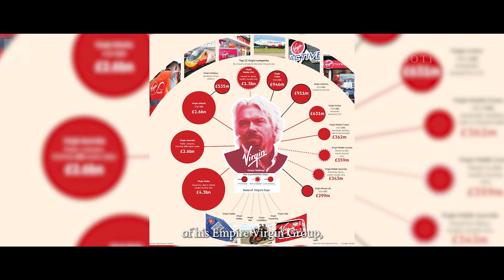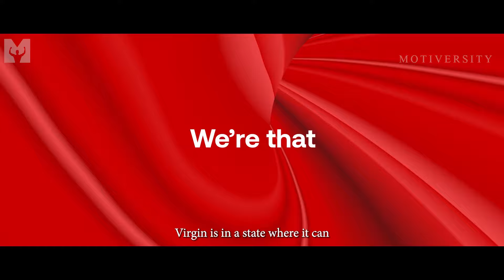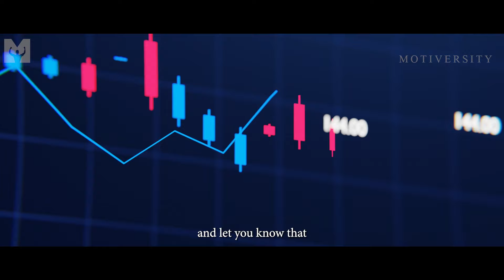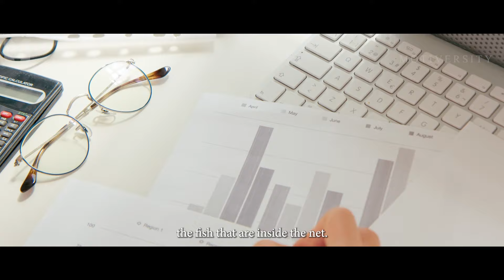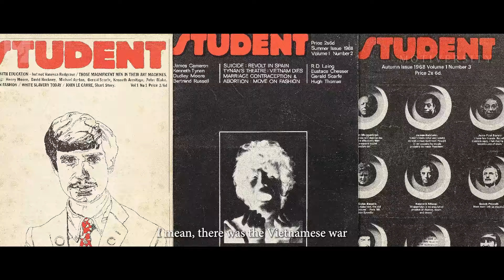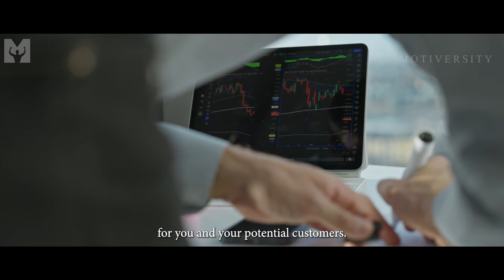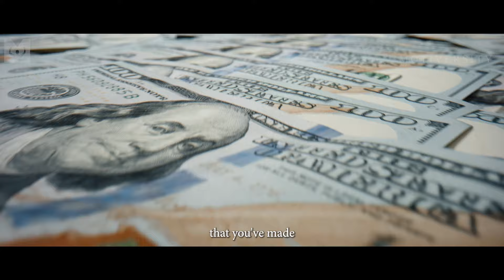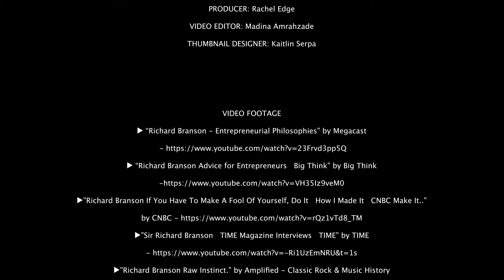Richard Branson: How To Get Rich & Change The World in 2025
Sir Richard Branson, co-founder of the Virgin Group, is considered to be by many an epitome of success and someone who values the importance of entrepreneurial spirit and happiness. In this motivational video, we break down the lessons we learned from Richard Branson that you can use to reach your goals and get rich in 2025!

"If your dreams don't scare you, they are too small" - Sir Richard Branson

►Speaker:

Sir Richard Branson

Founder of the Virgin Group, which has gone on to grow successful businesses in sectors including mobile telephony, travel and transportation, financial services, leisure and entertainment and health and wellness. Richard Branson started his entrepreneur journey with the creation of a youth culture magazine “Student” at aged 16, and since then he has continually tried to find entrepreneurial ways to drive positive change in the world.

▶Recommended Reading List: